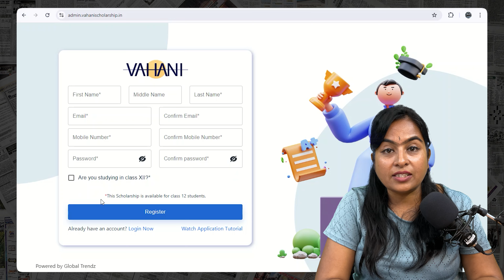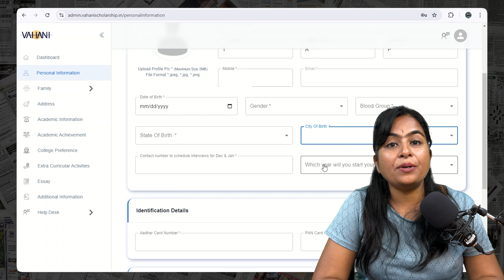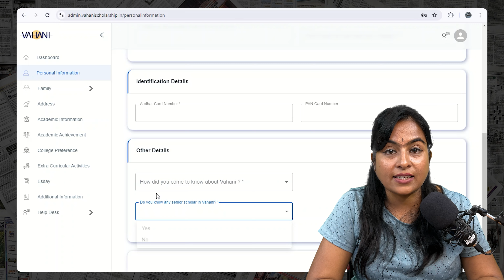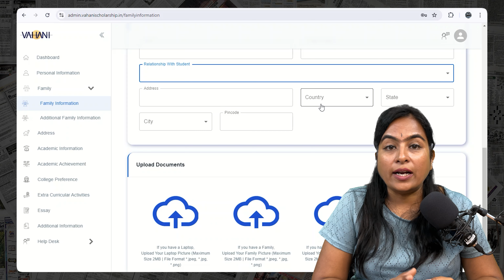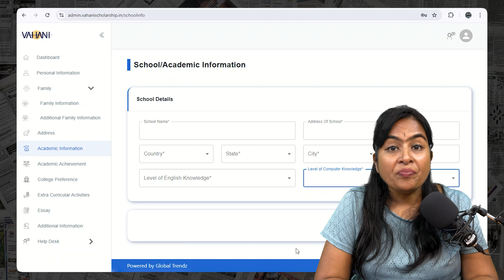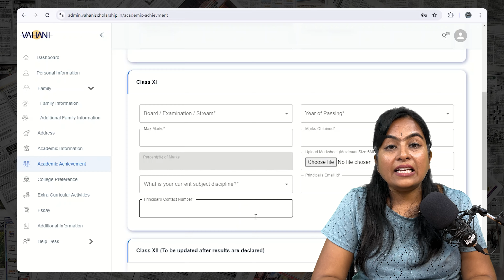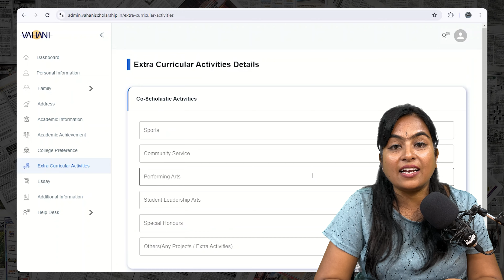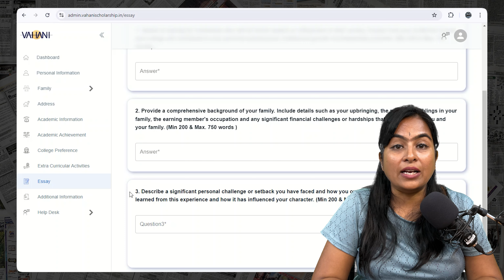New scholarship 2024 for college students | Vahani Scholarship | 100% College Fees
Are you a college student looking for financial assistance? Look no further! In this video, we introduce the Vahani Scholarship, a fantastic opportunity for students to get their college tuition paid for free! 🎓

✨ This scholarship for the year 2024 covers 100% of your college fees, making higher education accessible to those in need.

In this video, I have explained all eligibility criteria and walk you through the application process step-by-step. Don't miss out on this golden opportunity to secure your future!